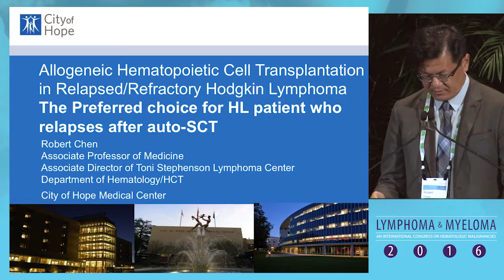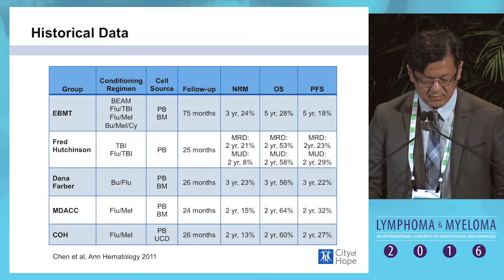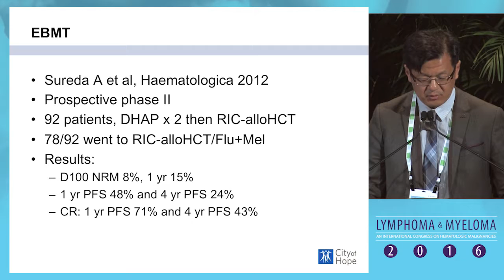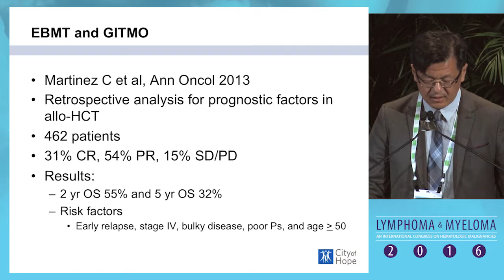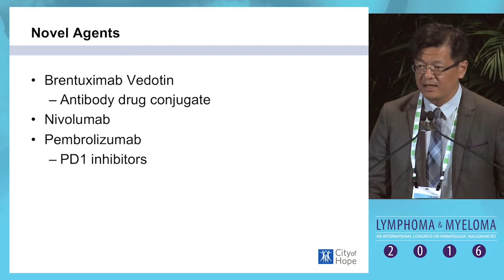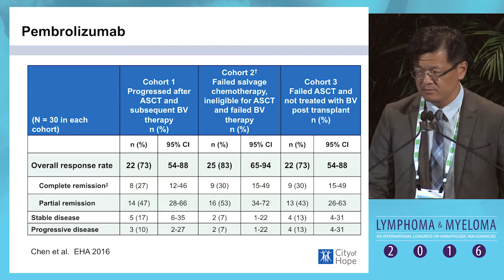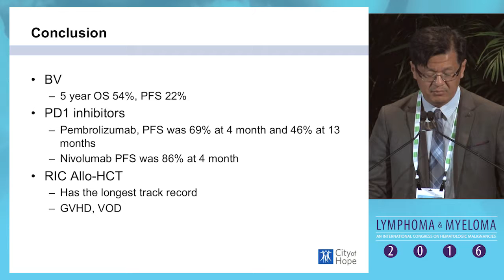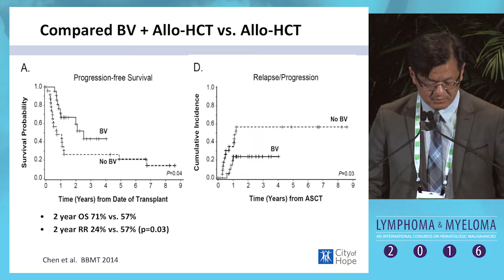Debate: Hodgkin lymphoma patient who relapses after autologous SCT - Allogeneic SCT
In this presentation from Lymphoma & Myeloma 2016, Dr. Robert W. Chen argues in favor of the use of allogeneic stem cell transplant for a Hodgkin lymphoma patents who relapses after autologous stem cell transplant.